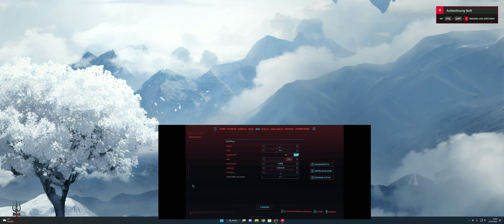Cyberpunk 2077 | RX 6950 XT Red Devil | Ryzen 7 5800X3D | FPS Test 21:9 3440x1440 | Gameplay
Specs:
CPU: Ryzen 7 5800x3d
GPU: RX 6950XT Red Devil
RAM: 16x2(32)GB Corsair Vengeance RGB Pro DDR4-3600Mhz CL18
Mainboard: ASUS ROG Strix B550-F Gaming
CPU cooler: ARCTIC Liquid Freezer II 360 A-RGB
PSU: 1000 Watt be quiet! Pure Power 11 FM Modular 80+ Gold
STORAGE: 1TB Crucial p2 M.2
CASE: Corsair 5000d Airflow White
CASE FANS: 6xArctic p12 PWM PST A-RGB

PC Display: HUAWEI MateView GT 34

ALL Setting ingame on Ultra, 3440x1440, FSR 2.1